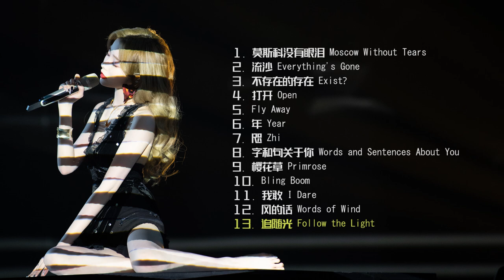陈卓璇2021歌曲合集 Chen Zhuoxuan Song Compilation 2021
00:00 莫斯科没有眼泪 Moscow Without Tears (Cover)
03:38 流沙 Everything's Gone (Cover)
07:42 不存在的存在 Exist? (Cover)
12:25 打开 Open (Cover)
14:05 Fly Away (Cover)
18:37 年 Year (Cover)
24:00 咫 Zhi
28:10 字和句关于你 Words and Sentences About You (Cover)
34:16 樱花草 Primrose (Cover)
37:45 Bling Boom
41:12 我敢 I Dare (Cover)
45:47 风的话 Words of Wind
49:03 追随光 Follow the Light

背景图片 | Background picture: 硬糖少女303微博 BonBon Girls 303's Weibo（2021年8月27日）